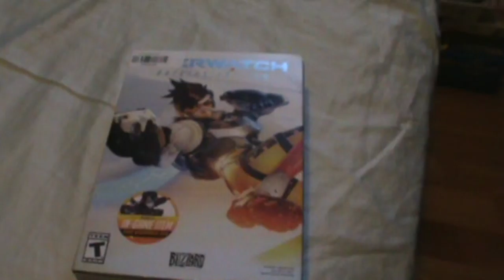What Happened Over the Year (SP 2016)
A long overdue video about my reasons behind my hiatus.